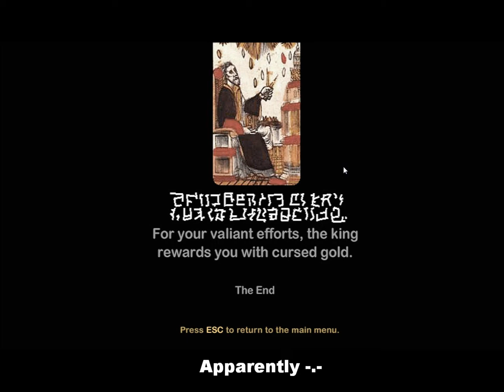Arrow To The Knee | Grotto King | Gameplay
This game is called Grotto King and literally all you have is a bow and arrow throughout the whole game and plus it was EXTREMELY short -.-